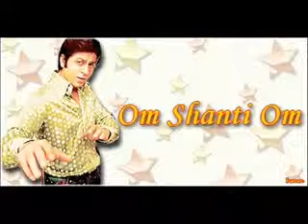aaaaaaah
wooooooooooooooooooooooooooooow kitna sach hai na is song mein